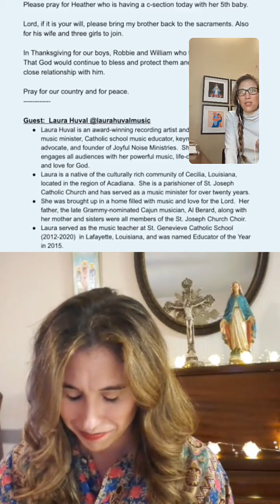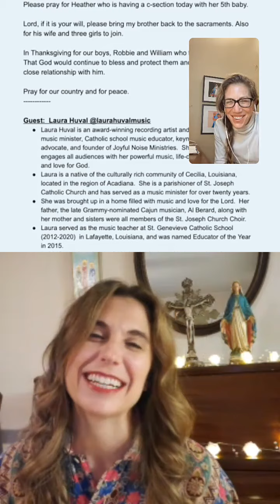Hail Mary, Gentle Woman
@LauraHuvalMusic and Kristin pray the Joyful mysteries of the rosary. Laura shares when she first prayed the rosary with real intention. Laura's mom joins in to share her rosary story of 2nd grade, First Communion, a beloved priest and the nuns. Laura blesses us by singing "Hail Mary, Gentle Woman."    Music is such a powerful way to pray. Thank you Laura!  What a heavenly way to begin our week.